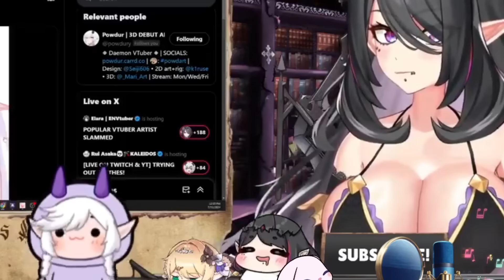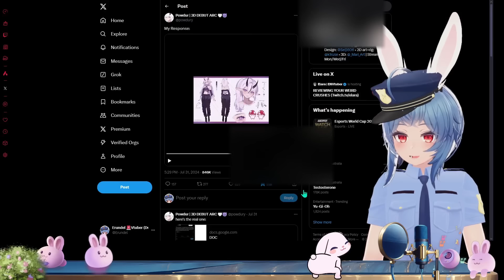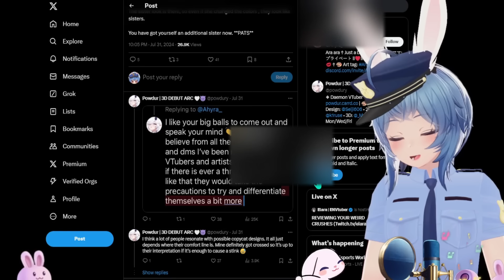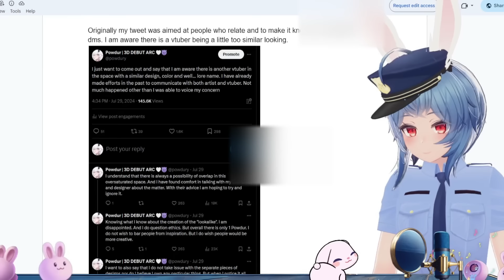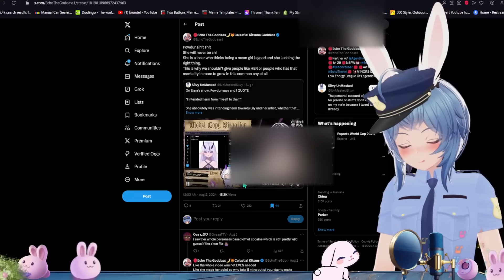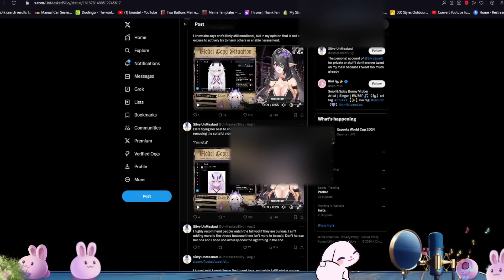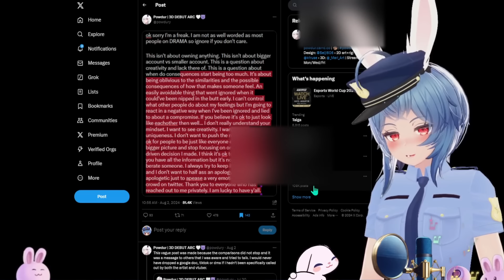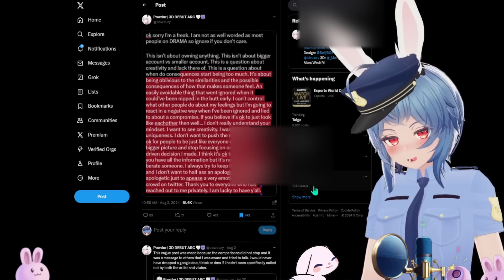This VTUBER Ruined Their Image - Copycat ? - Vtuber news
I feel the general recap was needed as going through 90 pages of those docs where painful. Links a bit below in case you want a more in depth read

Just a Australian bunny girl vtuber that likes to meme joke and learn new things. I like art virtual reailty gaming and history plus yapping of course